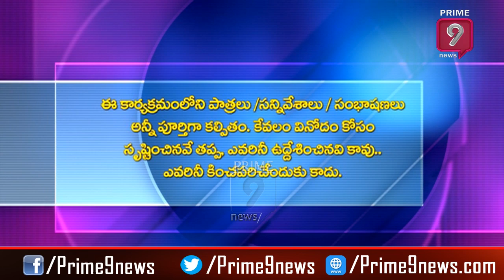మోడీ నే కాదు ట్రంప్, జిన్ పింగ్ లు నా సలాహా తీసుకుంటారు | Crazy Balu | Prime9 News